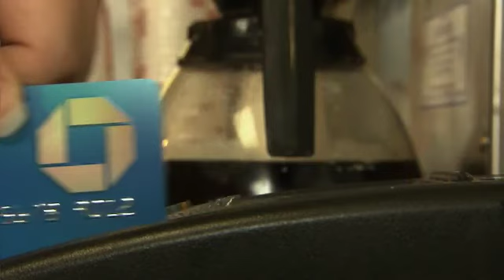Sanity Saving Spring Cleaning with Julie Edelman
Julie Edelman, the Accidental Housewife, takes your through the Spring Cleaning To-Do! From floors to laundry- she's got a slew of sanity saving tips to keep your home clean and your manicure intact!